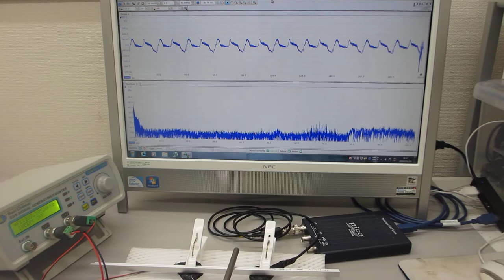超音波システム（音圧測定解析、発振制御）を利用した機械加工技術に関する基礎実験（刃物が接触する瞬間についての超音波実験）